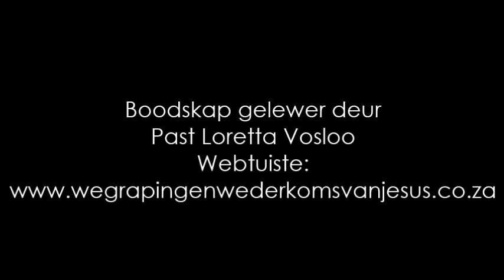God is getrou – Hy is betroubaar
-Jes 26:4  Vertrou op die HERE vir ewig, want in die Here HERE is ‘n ewige rots.
Wanneer ons lewens gebou is op die ewige Rots Jesus Christus sal ons vas kan staan in alles omstandighede.  Net Jesus kan jou voete op vaste grond sit.
Daar is niemand soos ons Here Jesus Christus nie…alle ander grond is sagte grond waarop jy nie suksesvol jou lewe kan bou nie.  Bemoedig en versterk jou self vanoggend in die wete dat jy ‘n Rots het om op te staan wat in ewigheid nie kan wandel nie.